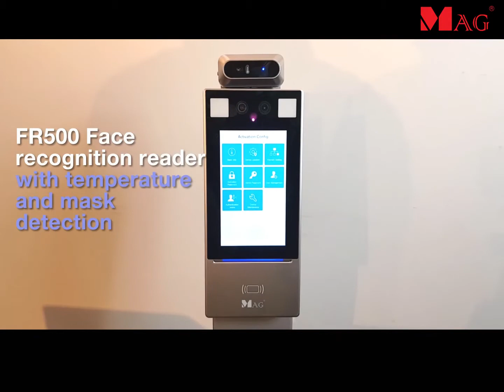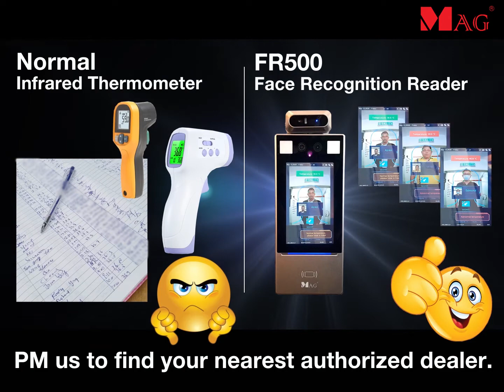FR500 - MAG Face Recognition Reader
Introducing our FR500 face recognition with temperature and mask detection.

MAG FR500 is a dynamic face recognition reader with advanced digital temperature measurement module. It support intelligent mask detection to alert and deny access for people without mask. It is suitable for use in pedestrian gate or door access for office building, school, hospital, airport, condominium, factory, etc.

✅Scan face and temperature faster than manual.
✅Plug in power and network cable for quick implementation.
✅Automated picture recording with date, time, and temperature.
✅Visitors can scan QR code on reader and fill in online form.